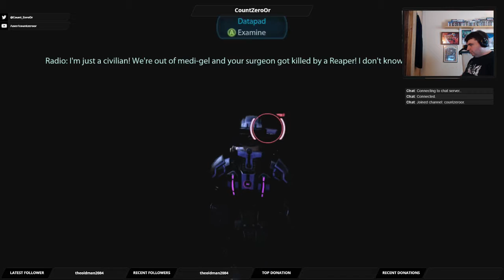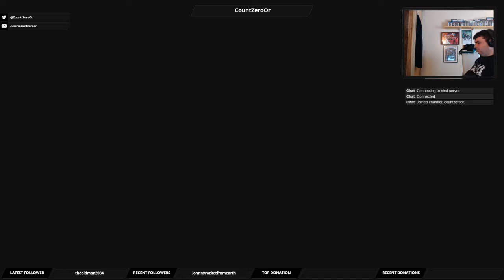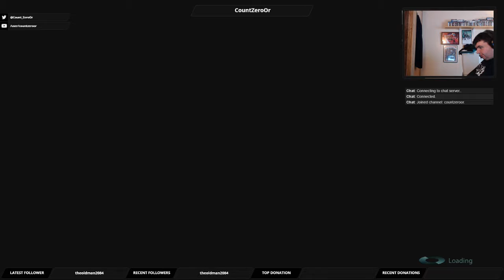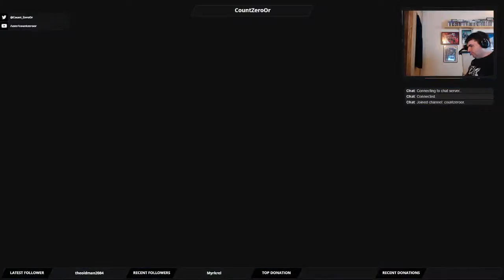Let's Play Mass Effect 3: Part 66 - Primrose Hill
We make our final push to the beam, to head to the Citadel.